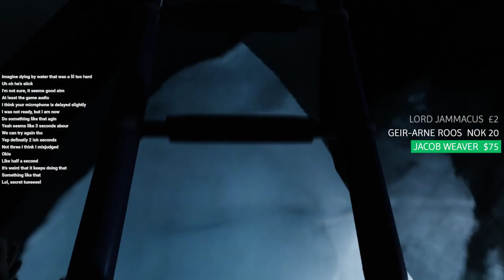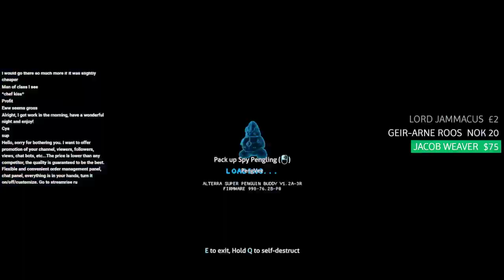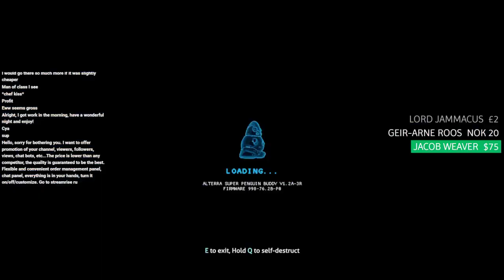Sea Truckin' - SUBnautica Below Zero